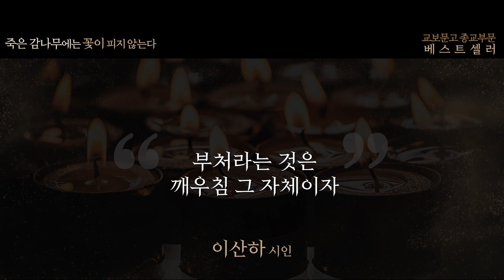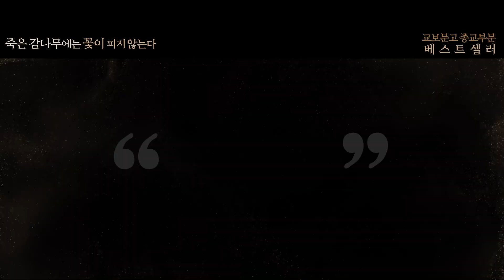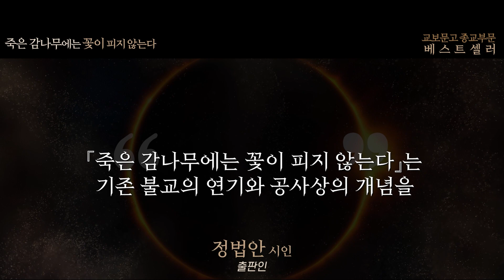부처는 광명의 빛으로 중생을 제도하는 것이다 - 용화 미륵부처님 법문 125